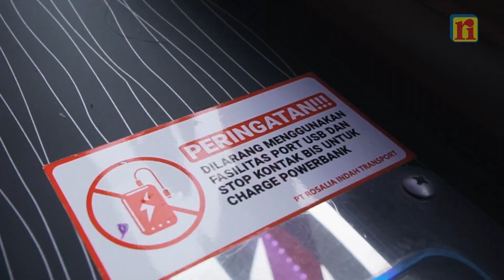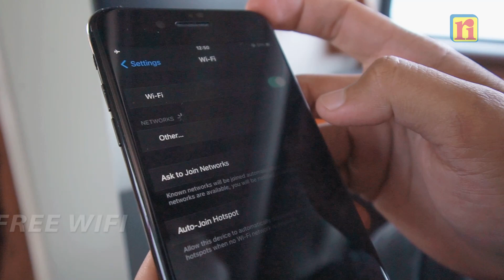FIRST CLASS DOUBLE DECKER ROSALIA INDAH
Sebagai layanan kelas armada tertinggi Rosalia Indah, First Class hadir pada armada Double Decker. Di kelas ini hanya tersedia 2 (dua) kursi penumpang dengan fasilitas yang dapat memanjakan penumpang selama perjalanan.

Selain itu penumpang juga mendapatkan layanan makan spesial yaitu Take Order. Penumpang dapat menentukan pilihan menu makanan dan minuman yang ditawarkan pada saat didalam armada, setibanya di Rumah Makan penumpang dapat segera menikmati sajian service makan pada meja khusus untuk penumpang First Class Double Decker Rosalia Indah.

Untuk informasi lebih lanjut, kirimkan pertanyaan anda kepada Customer Service kami melalui Direct Message atau hubungi nomor 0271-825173

PT Rosalia Indah Transport
Jl. Raya Solo – Sragen Km 7,5 Ngringo, Jaten, Karanganyar,
Jawa Tengah, Indonesia (57771)